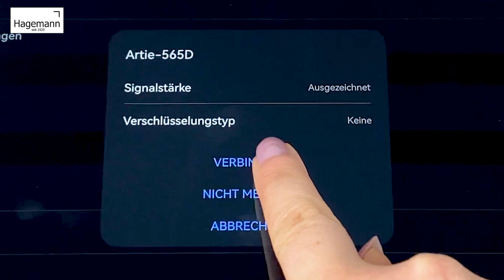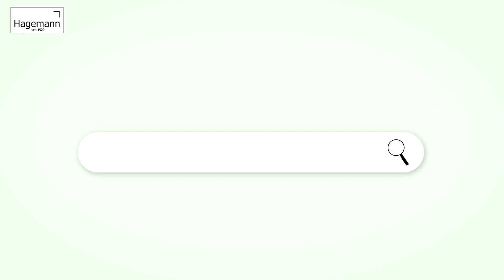Artie - Der Malroboter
Programmieren lernen am Tablet (nicht enthalten) ab ca. 6-7 Jahre. Mit Artie geometrische Formen zeichnen sowie farbenfrohe Motive gestalten. Der Roboter zeichnet mit dem Filzstift auf Papier von mindestens DIN A4.

Die „Drag-und-Drop“-Programmierung ist kompatibel mit Mac, PC und Tablet (nicht im Lieferumfang enthalten)

„Drag-und-Drop“-Programmierung (auf deutsch „ziehen und ablegen“) ist eine sehr einfache Methode zur Bedienung grafischer Benutzeroberflächen von Rechnern durch das Bewegen grafischer Elemente.

Der Zeichen-Roboter verfügt über ein eingebautes WLAN, das sich mit Ihrem Gerät verbindet. Über das Menü wählt man aus, welches Gebilde der Roboter zeichnen soll oder man gibt selber die Codierungsbefehle ein, indem man die Codierungsfelder auf dem Display einfach an die richtige Stelle zieht.

Enthält vier Spielmodi: vorprogrammierte Formen, Spiele, Ausmalvorlagen und das Programmieren von Freiformflächen.

Artie benötigt 4 AA-Batterien (nicht im Lieferumfang enthalten).

eingebautes WLAN
einfache Methode zur Bedienung grafischer Benutzeroberflächen
4 Filzstifte inklusive